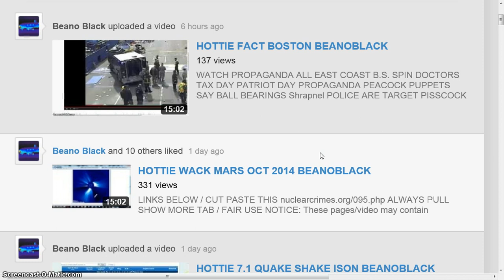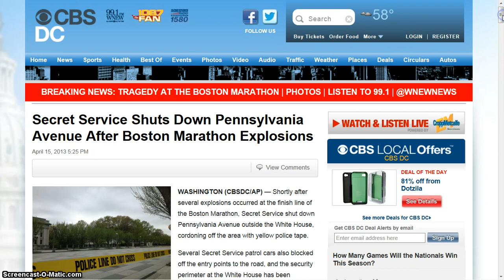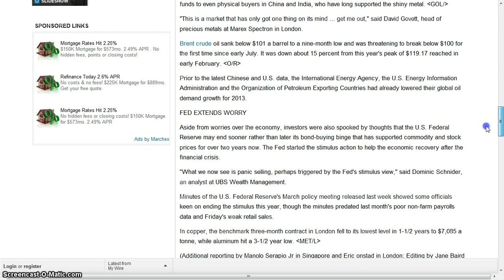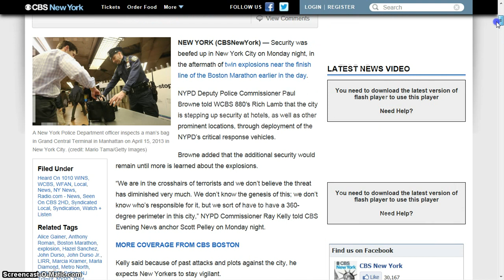BOMB SPECIALIST RT THERE FLAGS UP HI BEANOBLACK